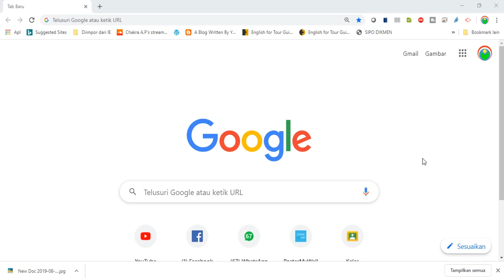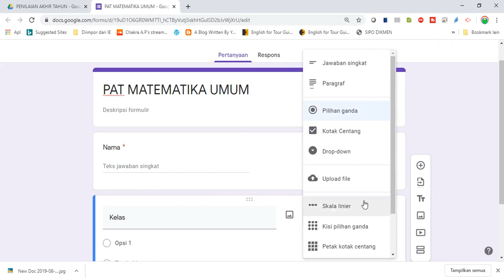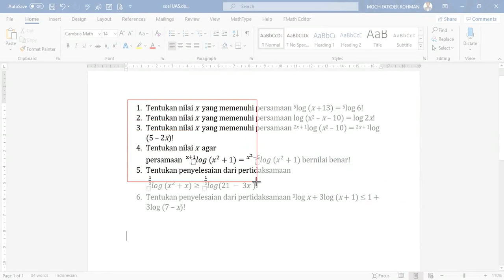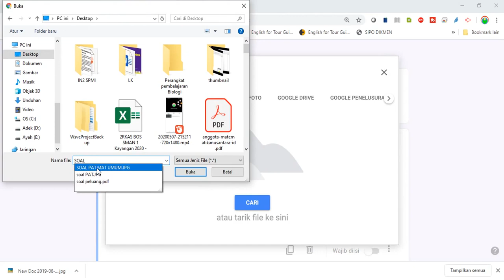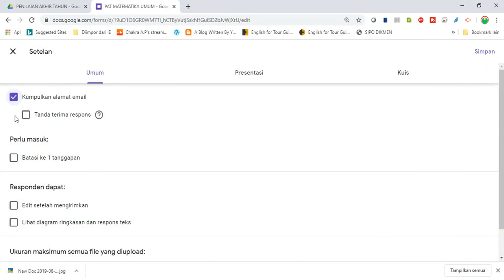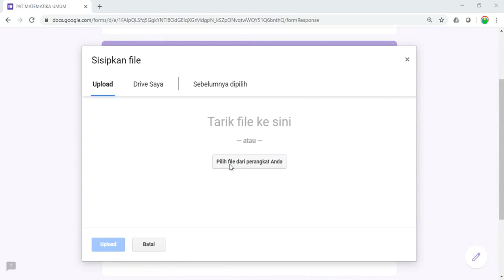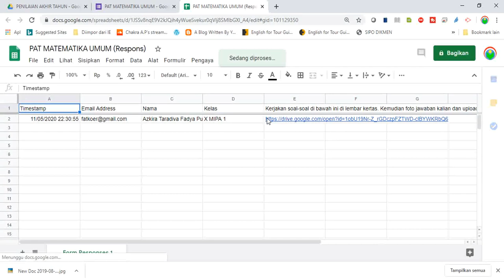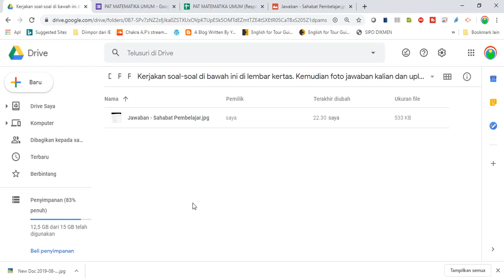PERHATIKAN TRIKNYA! MEMBUAT SOAL URAIAN ONLINE MENGGUNAKAN GOOGLE FORM, CARA MENGERJAKAN DAN KOREKSI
Bentuk soal online yang dibuat menggunakan google form tidak hanya berbentuk pilihan ganda. Namun dapat juga berbentuk uraian/esay.

Video tutorial google form ini menjelaskan cara membuat soal uraian online menggunakan google form, cara mengerjakan dan cara mengoreksi.